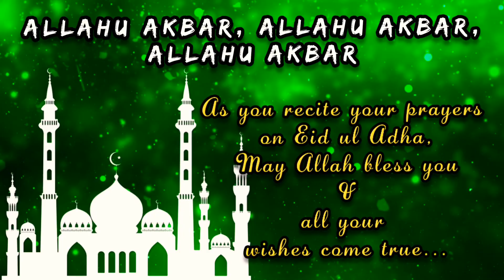Eid ul Adha status 2020 | Eid WhatsApp status | Eid Mubarak 2020 |bakrid wishes